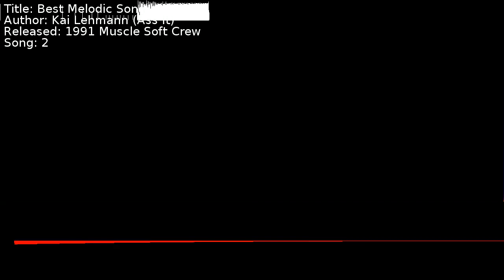Kai Lehmann (Ass It) - Best Melodic Song | Song 2 [C64] [SID]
Title: Best Melodic Song
Author: Kai Lehmann (Ass It)
Released: 1991 Muscle Soft Crew
Song: 2